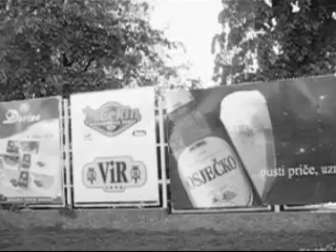44Mafia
Vo wo ich härchume waLLis